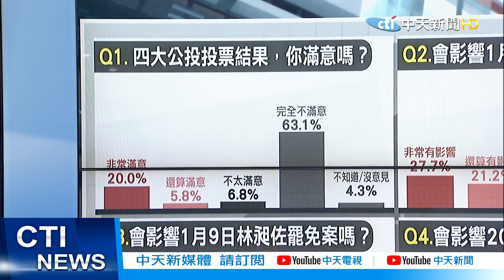【每日必看】"人民是最大犧牲者" 孫大千分析"4個不同意"後果｜呂秀蓮轟蔡政府"沒收公投" 需為歷史負責 @中天新聞CtiNews 20211219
00:00 "人民是最大犧牲者" 孫大千分析"4個不同意"後果
00:42 呂秀蓮轟蔡政府"沒收公投" 需為歷史負責
03:11 新綠色威權更強大! 柯文哲:意識形態沒解決問題
05:11 "父母該死"掀波 何志偉不告黃士修"恐嚇"
06:58 綠營只能算慘勝?趙少康:我是蔡英文也會緊張

歌名: Sunspots
作者: Jeremy Blake
類型: Dance & Electronic
氣氛: Happy Music